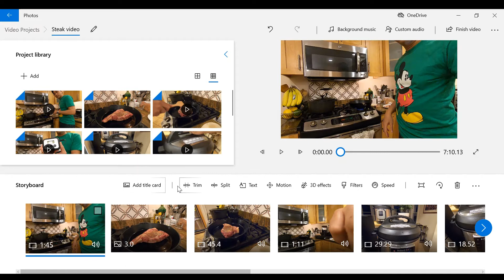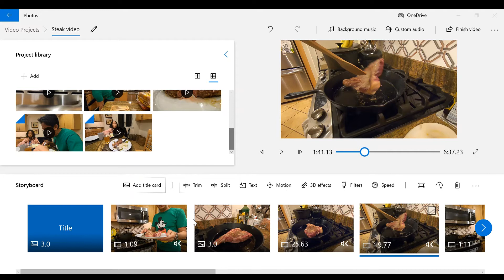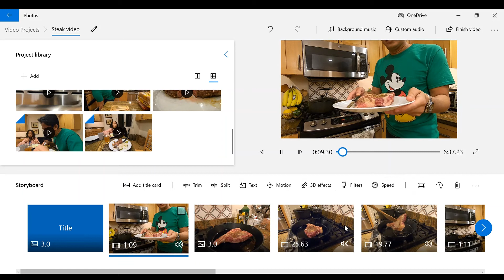How to Use Microsoft Photos to Create Movies with Gopro Clips: Storyboard, Trim, Voiceover, Music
In this video, I show you how I use Microsoft Photos to edit my gopro clips into a video.  I used to use Gorpo Studio, but they stopped supporting that.  There are other apps you can use to edit videos, but those may cost money.  Microsoft Photos is free and easy to use.  Open the app and create a new movie.  Download the raw gopro clips into your project library section.  Then drag them down onto the story board.  You can move clips around the story board, add titles, trim clips, and split clips.  Once you have created the storyboard you like, you can then add background music or a voiceover.  I usually use the Voice Recorder app, which is also included in Microsoft and free.  I have it recording my voice, while I play the video.  Just make sure to keep your laptop volume at zero to avoid having the raw video affect your voiceover.  I then click "Custom Audio" to add the sound recording as background music.  You can add another sound file with background music too, like I did.  Once you are done, click the finish video button to save the movie onto your drive.